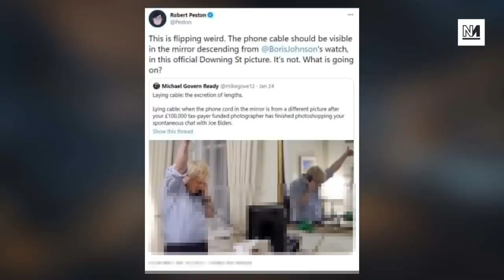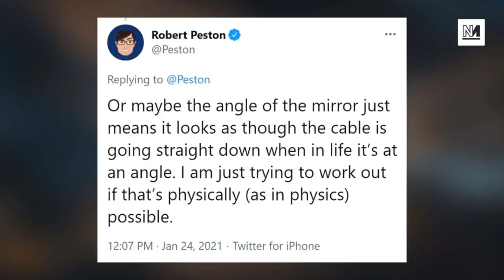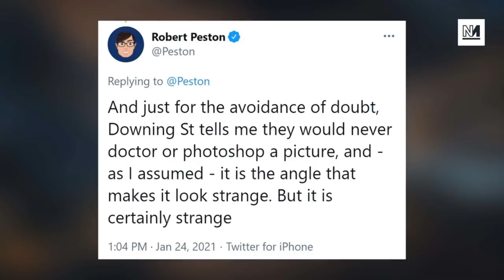Robert Peston's Mirror-Gate Conspiracy